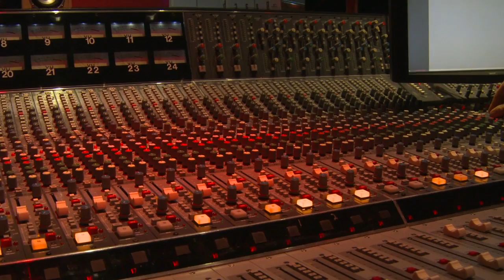Amelie Patterson - Witness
A song I wrote about a man who makes a deal with the devil.